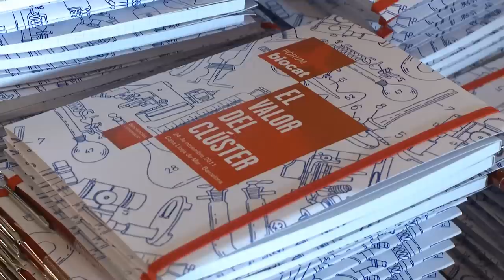Fòrum Biocat 2011